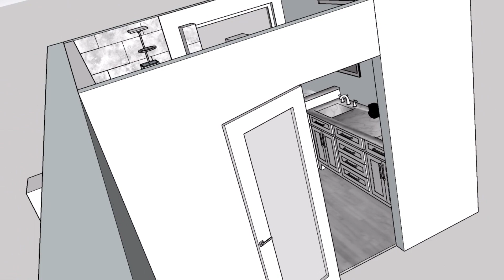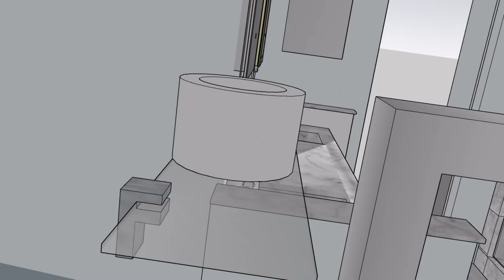ECR Custom Remodleing - Custom Master Bath